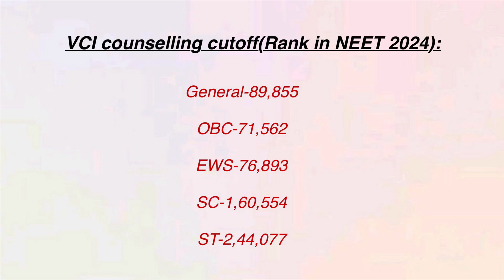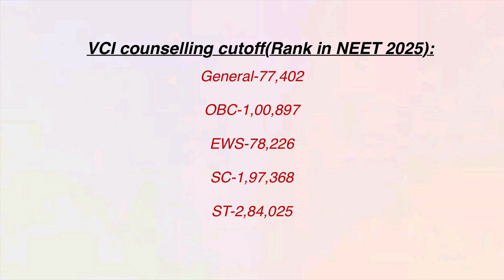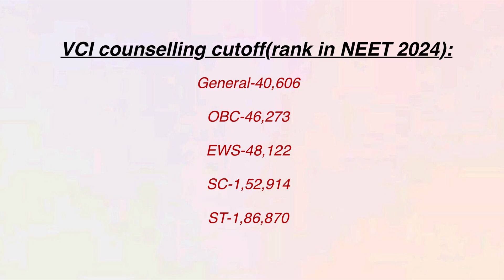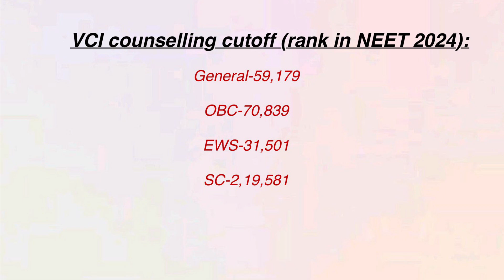Top 10 government veterinary colleges in India(and few more) and their VCI CUTOFF 2024|NEET 2024rank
VCI cutoff (rank in NEET 2024), top 10 government veterinary colleges in India!
Plus cutoff of few more colleges-  svpuat , pantnagar and Jammu